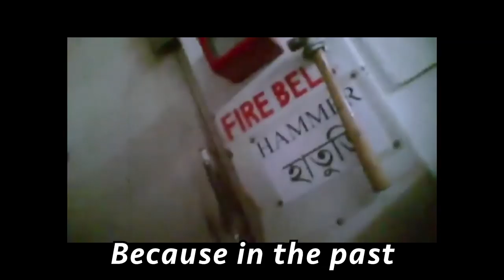The FASHION Factory - Bangladesh's Manufacturing World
Nike, H&M, Zara want you to think models sneezed and your clothes came out- ACHOO!

 BUT THIS is where your clothes REALLY come from, and these are the people who make them!

This is the story of how your clothes are made and where they come from. While I dont love Fast Fashion, its not going away any time soon and in the meantime, lets make sure we hold big brands accountable - make sure they pay people more, and make sure they are pressured to enable factories to have higher green/eco standards.

Notes: Ready Made Garments Factories Bangladesh